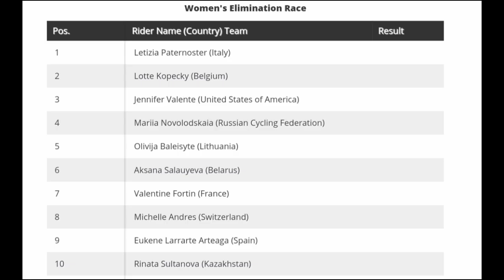Letizia Paternoster Gold | Women's Elimination Race | 2021 UCI Track Worlds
Letizia Paternoster Italy Gold | Women's Elimination Race | 2021 UCI Track World Championships

4.3" Screen Display Bike Mirror, (Rear View Camera 145° View)

Letizia Paternoster from Italy wins the gold in the Women's Elimination Race.

Paternoster was quoted saying "."

Lotte Kopecky and Jennifer Valente were 2nd & 3rd.
Classification

1 Letizia Paternoster (Italy)
2 Lotte Kopecky (Belgium)
3 Jennifer Valente (United States of America)
4 Mariia Novolodskaia (Russian Cycling Federation)
5 Olivija Baleisyte (Lithuania)
6 Aksana Salauyeva (Belarus)
7 Valentine Fortin (France)
8 Michelle Andres (Switzerland)
9 Eukene Larrarte Arteaga (Spain)
10 Rinata Sultanova (Kazakhstan)

Music
1.
2. Splice app (GoPro)